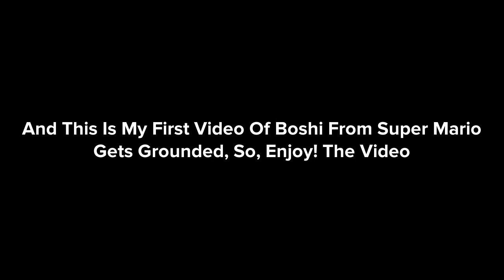Boshi Refuses To Fix The Answers On His Homework/Grounded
This Is My First Video Of Boshi From Super Mario Gets Grounded
And It Was Inspired By @KHsmaturechannel